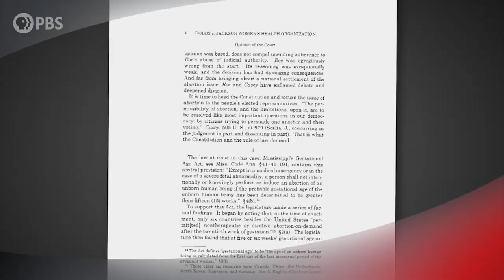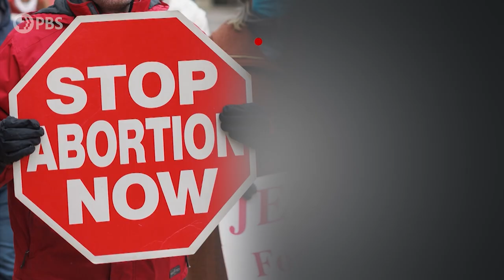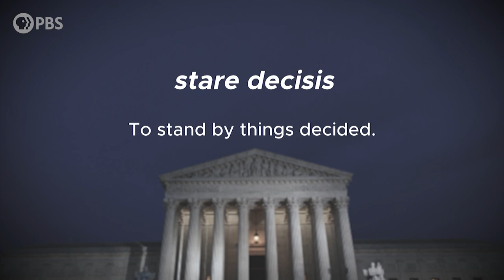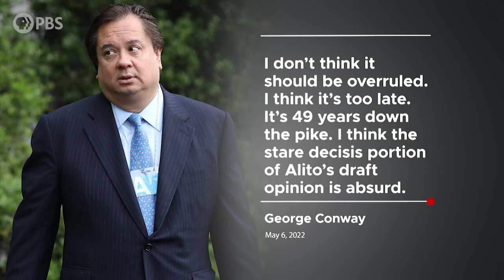Mary Ziegler & Ed Whelan | Full Episode 5.13.22 | Firing Line with Margaret Hoover | PBS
Legal scholars Mary Ziegler and Ed Whelan discuss their differing views on the Supreme Court’s leaked draft opinion that would overturn Roe v. Wade, the future of abortion law in America, and what this expected ruling could mean for other cases.